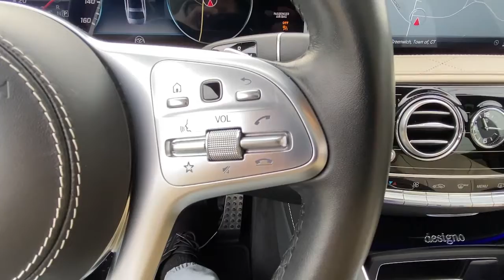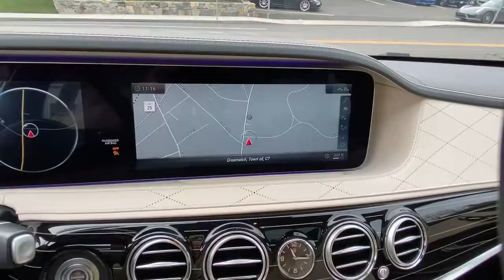2018 Mercedes-Benz S-Class Greenwich, Stamford, Darien, Port Chester, White Plains A401457A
Used 2018 Mercedes-Benz S-Class available in Greenwich, CT at Mercedes Benz of Greenwich. Servicing the Stamford, Darien, Port Chester, White Plains area.
2018 Mercedes-Benz S-Class S 450 - Stock#: A401457A - VIN#: WDDUG6EB5JA401457

Navigation system: COMAND,AMG Line Exterior,Driver Assistance Package,Driver Assistance Package (23P),KEYLESS GO Comfort Package,Premium Package,Rear Seat Entertainment Package,Sport Package Code,Warmth & Comfort Package,Warmth & Comfort Package (P69),13 Speakers,AM/FM radio: SiriusXM,Burmester Surround Sound System,Premium audio system: COMAND,Pre-Wiring for CD Player,Radio data system,Radio: COMAND w/Navigation,SiriusXM Satellite Radio,Weather band radio,Air Conditioning,Automatic temperature control,Front dual zone A/C,HVAC memory,Rear window defroster,Head restraints memory,Heated & Active Ventilated Rear Seats,Memory seat,Power driver seat,Power Rear Seats,Power steering,Power windows,Rear Memory Seats,Remote keyless entry,Steering wheel memory,Steering wheel mounted audio controls,3-Spoke Wood & Leather Steering Wheel,Adaptive suspension,Auto-leveling suspension,Four wheel independent suspension,Speed-sensing steering,Traction control,4-Wheel Disc Brakes,ABS brakes,Child-Seat-Sensing Airbag,Dual front impact airbags,Dual front side impact airbags,Emergency communication system: eCall Emergency System,Front anti-roll bar,KEYLESS GO,Knee airbag,Low tire pressure warning,Occupant sensing airbag,Overhead airbag,Parking Pilot w/Surround View System,Power adjustable front head restraints,Power adjustable rear head restraints,Rear anti-roll bar,Rear side impact airbag,Power moonroof: Panorama,Smartphone Integration,Brake assist,Electronic Stability Control,Exterior Parking Camera Rear,Auto High-beam Headlights,Delay-off headlights,Rear fog lights,Panic alarm,Security system,Active Distance Assist  DISTRONIC,Active Steering Assist,Speed control,AMG Line Exterior (772),Auto-dimming door mirrors,Bumpers: body-color,Door auto-latch,Heated door mirrors,Power door mirrors,Turn signal indicator mirrors,Active Lane Change Assist,Android Auto,Apple CarPlay,Apple CarPlay/Android Auto,Auto tilt-away steering wheel,Auto-dimming Rear-View mirror,Automatic Speed Takeover,Compass,Driver door bin,Driver vanity mirror,Extended Restart by Stop & Go,Front reading lights,Garage door transmitter: Homelink,Genuine wood console insert,Genuine wood door panel insert,HANDS-FREE ACCESS,Heated Steering Wheel,Illuminated entry,Outside temperature display,Overhead console,Passenger vanity mirror,Rear reading lights,Rear seat center armrest,Route Based Speed Adaptation,Speed Limit Assist,Surround View Camera,Tachometer,Telescoping steering wheel,Tilt steering wheel,Trip computer,Front Bucket Seats,Front Center Armrest,Front Variable Heated Seats,Heated & Ventilated Front Seats,Heated Front Armrests,Heated Front Seats,Heated front seats,Heated Rear Armrests,Leather Upholstery,Multicontour Front Seats w/Massage Feature,Power passenger seat,Rear Variable Heated Seats,Passenger door bin,Alloy wheels,Wheels: 18 Twin 5-S